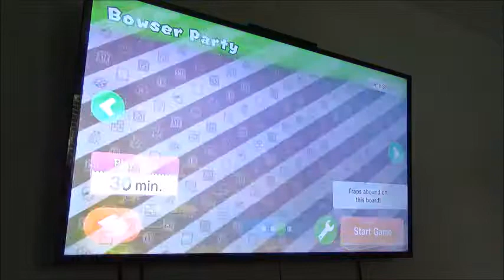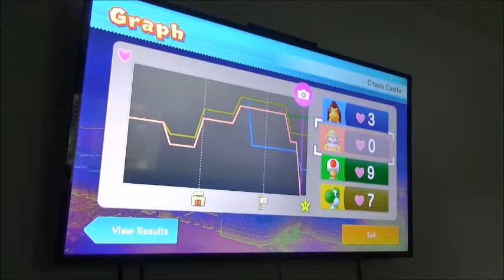Time to stop those folks Part 3